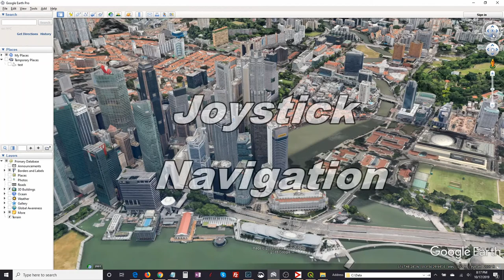Google Earth Navigation with Mouse and Keyboard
Google Earth navigation: Using a quick navigation of the Singapore River as an example, we see how the mouse and keyboard navigation looks in Google Earth Pro.  You'll see both the click by click movement as well as what I call the joystick navigation control.